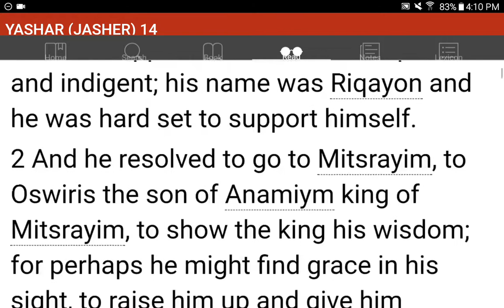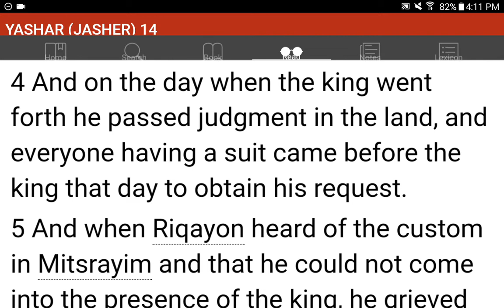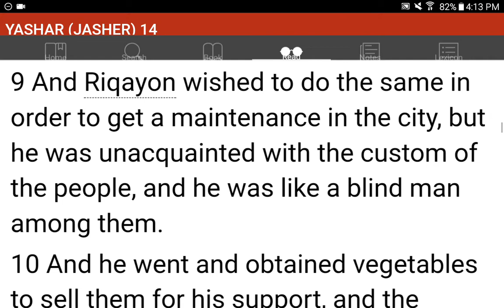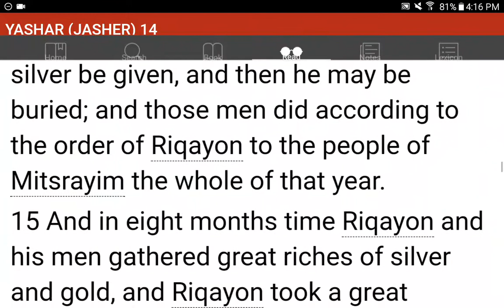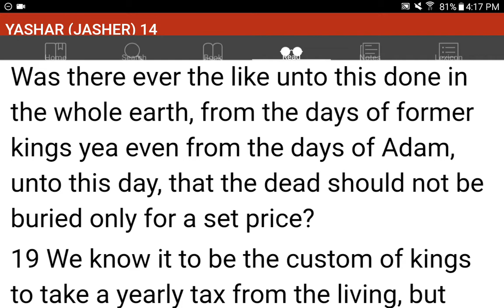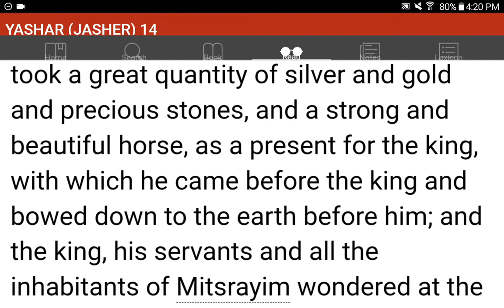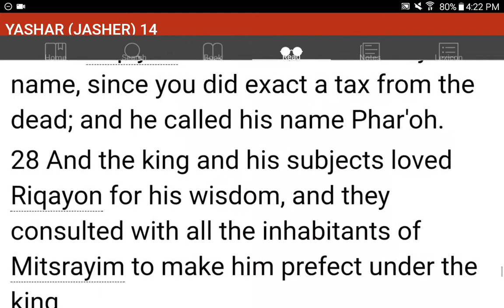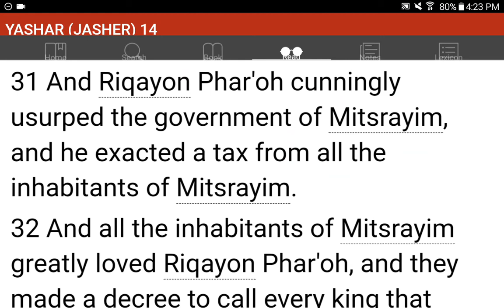💜h?™ "What's the MOST HELPFUL & SIMPLEST WAY that WORKS?"™ GIVE 1P/Month NOW! GCash